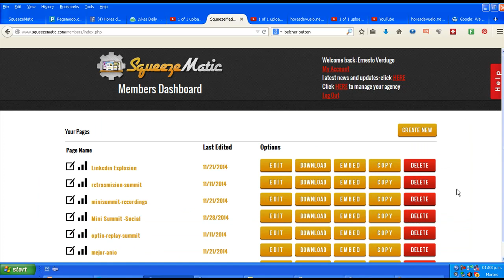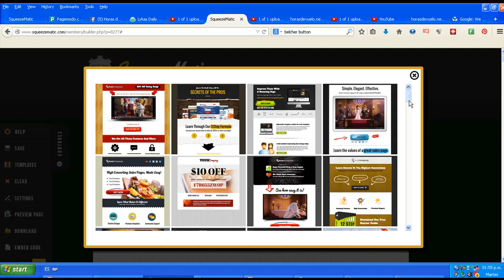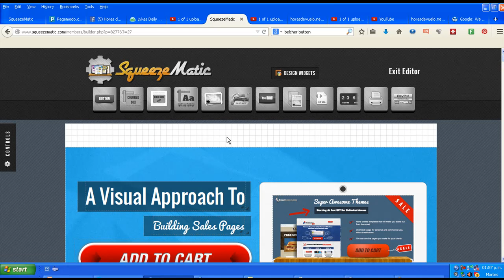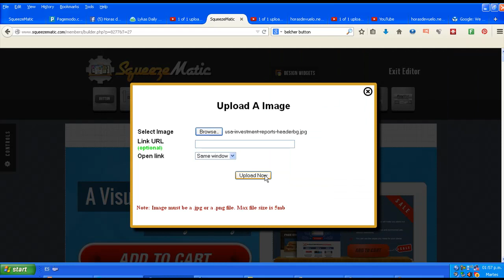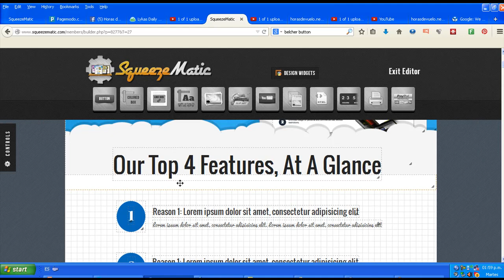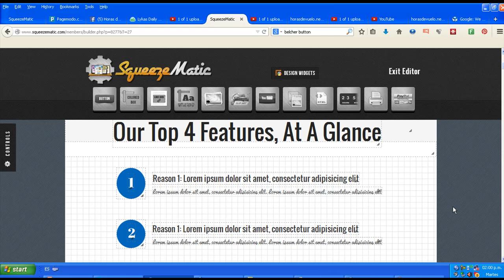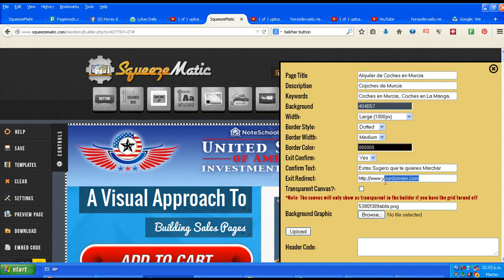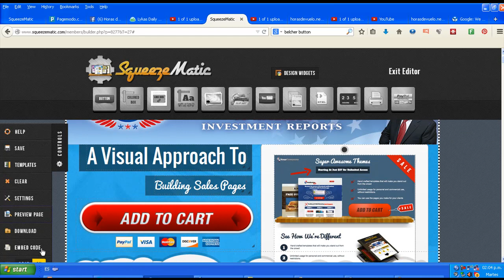Squeezematic Tutorial 3 Plantillas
Squeezematic Tutorial 3